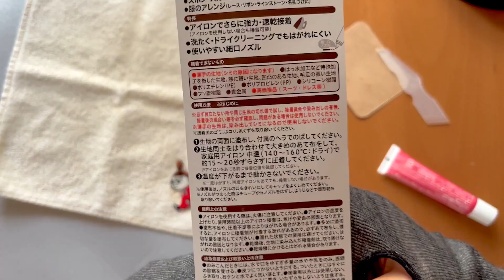手作り刺繍ワッペンでタオルハンカチをリメイク【裁ほう上手】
かわいいリトルミィのワンポイント刺繍を、
洗濯できるボンド【裁ほう上手】を使って接着してみました。

凹凸のある生地には使えないと書いてあったのですが、果たして結果は？
一度洗濯機で洗った様子も撮影しました。

00:09　材料の紹介など
01:05　ワッペンに仕立てる
02:38　ハンカチに接着する
03:18　完成

動画内で使ったアイテムの関連商品

「ボンド裁ほう上手」

「Clover カットワークはさみ」

「MOOMINはじめての刺繍」
※リトルミィの図案はこちらの本のものです。